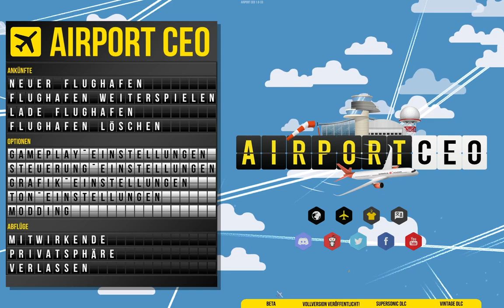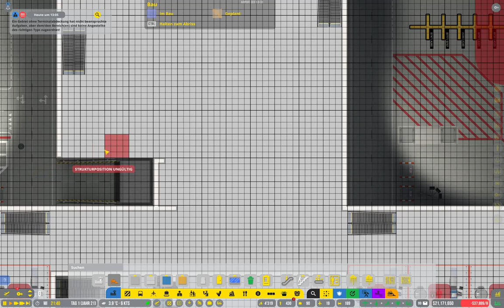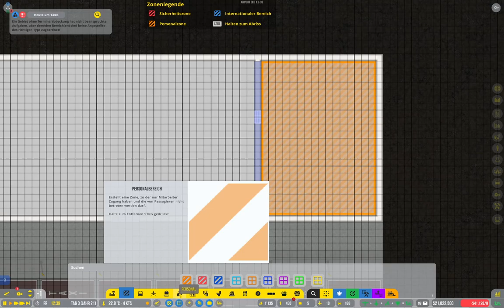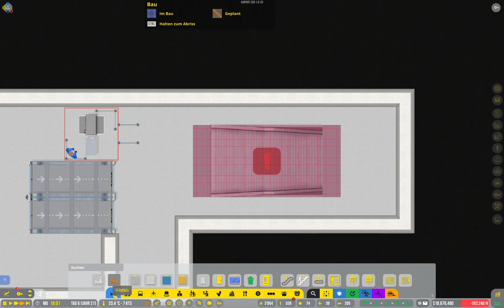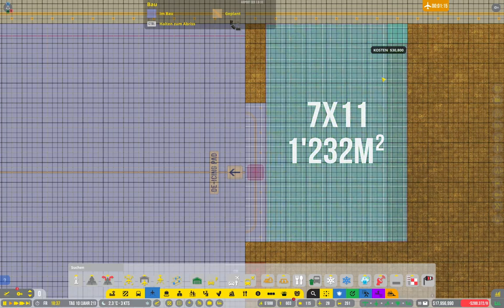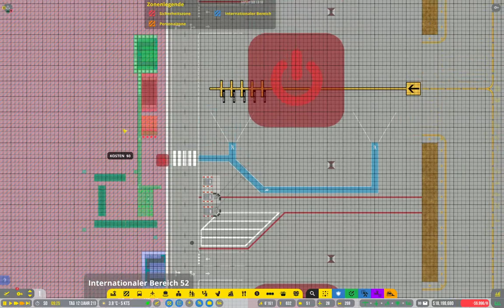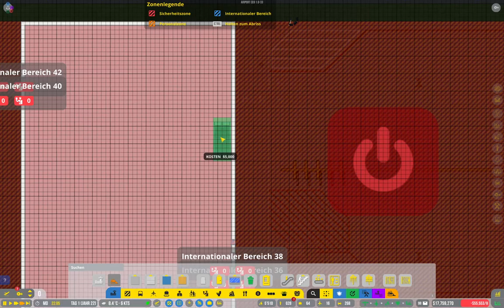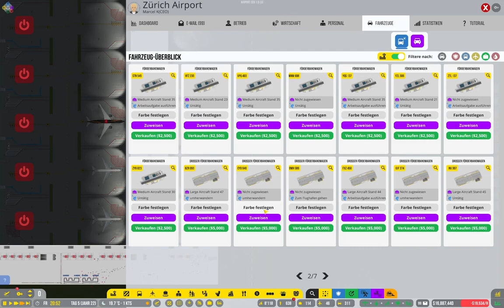Ausbau des Terminal 3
Heute bauen wir das Terminal 3 aus und nehmen es in Betrieb.